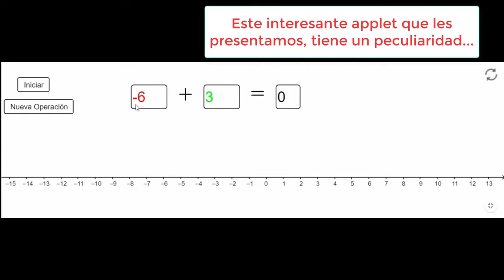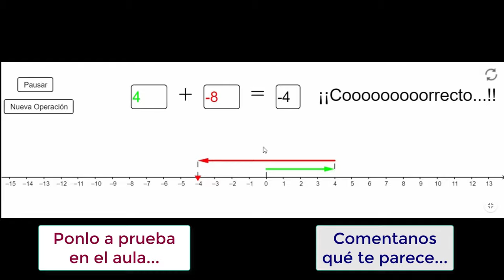LatinoApplets: Sumas en la recta numérica por Agustín Arriola🇺🇾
🤓¡Sumas en la recta numérica con @GeoGebraChannel !💻✨
👤Por: Agustín Arriola de Uruguay🇺🇾